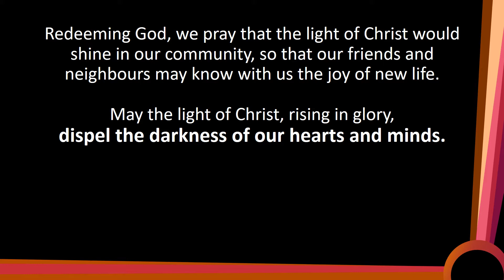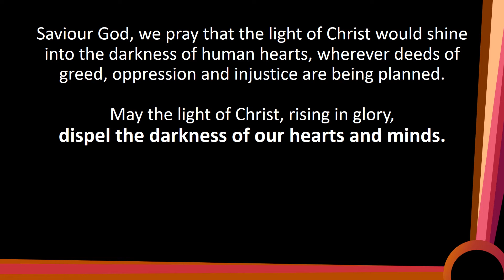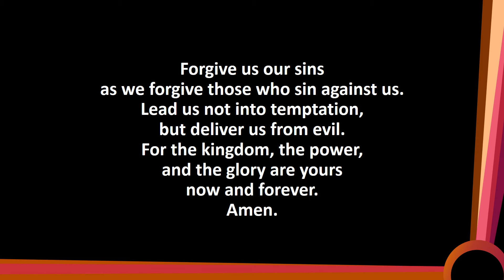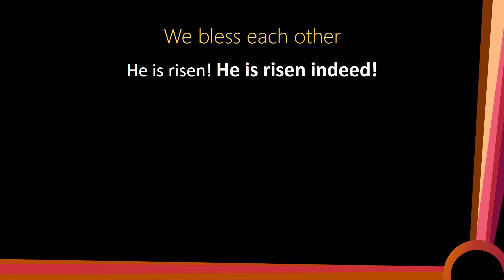Segment 3 – Prayers and Blessing